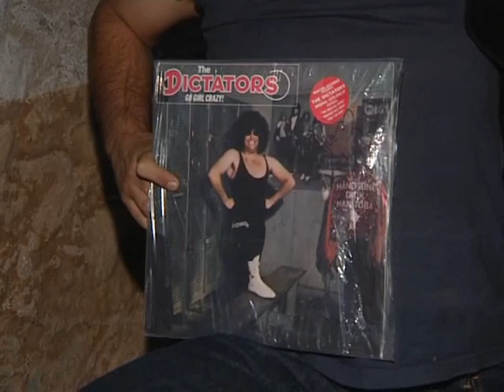Freakland Festival 2009 (Andy Shernoff)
Promo oficial Freakland Festival 2009